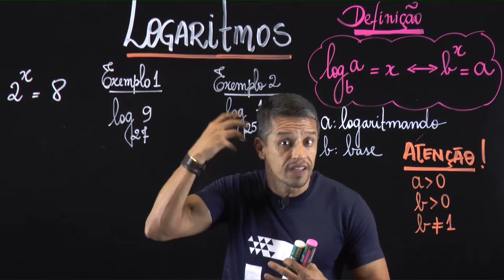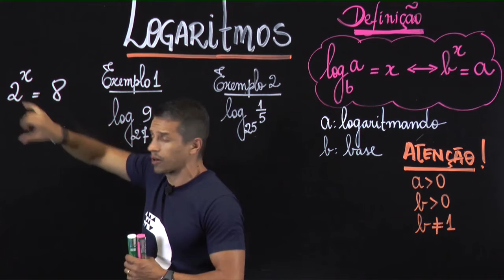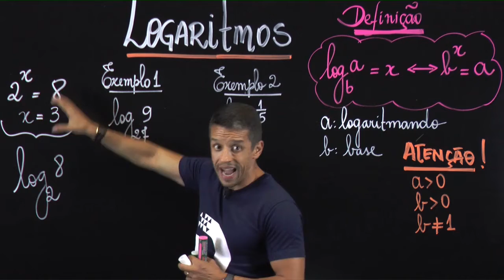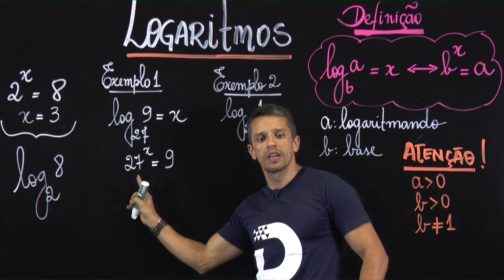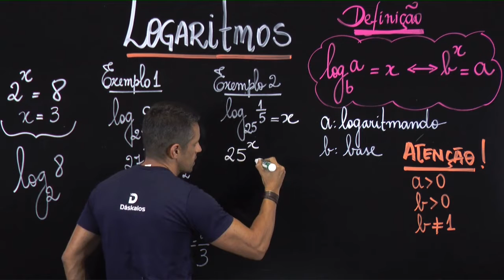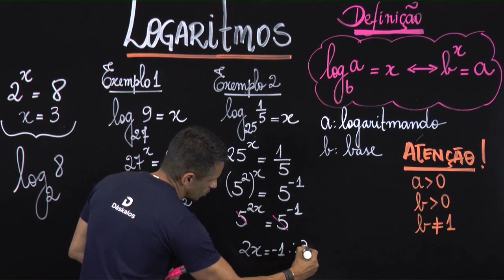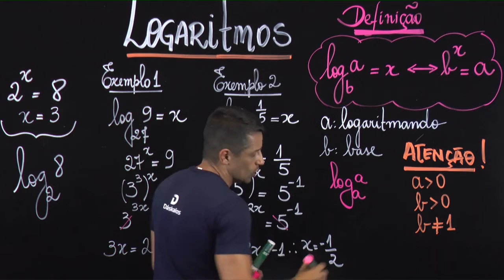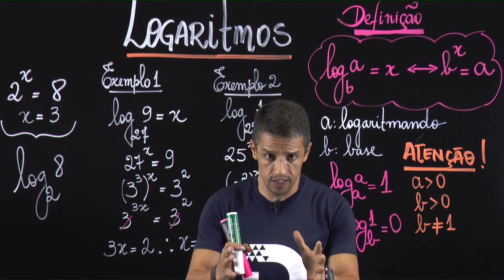LOGARITMOS DEFINIÇÃO - ENEM 2022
Intensivão Enem Online
Acesso por 4 meses
Apostila Exercícios Intensivão
Videoaulas
Ebooks
Exercícios resolvidos em videoaulas
3 correções de redação por mês
Aulas de Atualidades